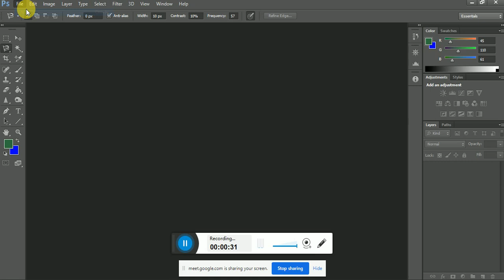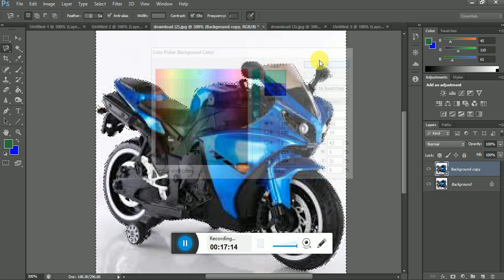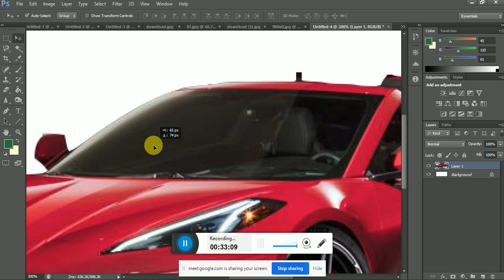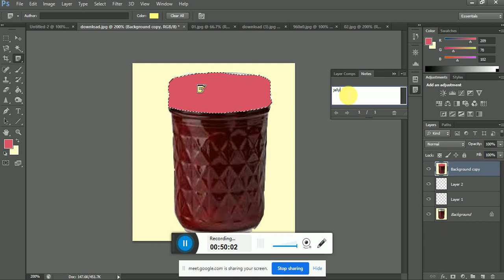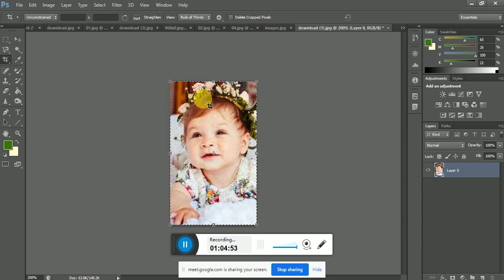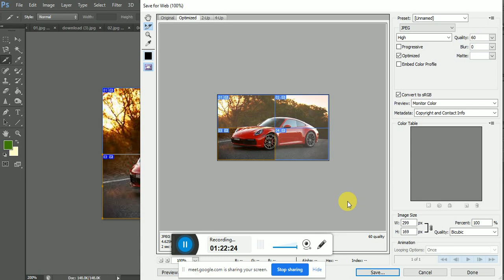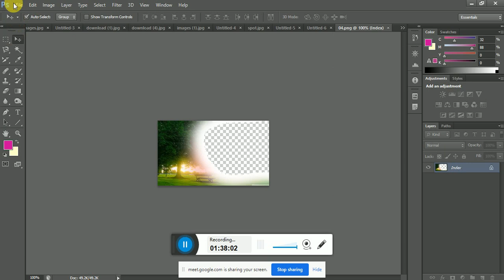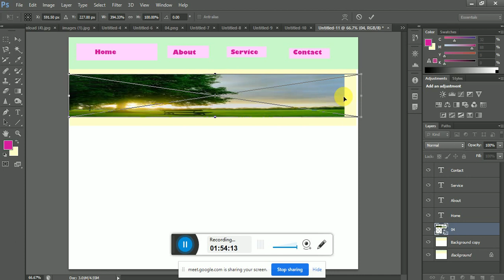LEDP LOT-13 | Web Design & Development | part 15| Batch : GWD5-50 | Gazipur